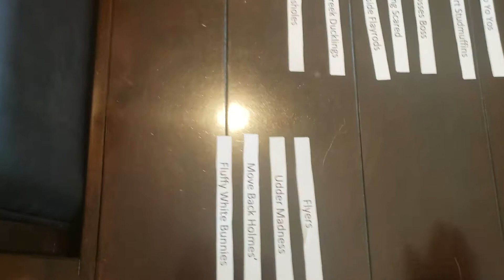GT Gridiron 2019 Conference Placement Drawing